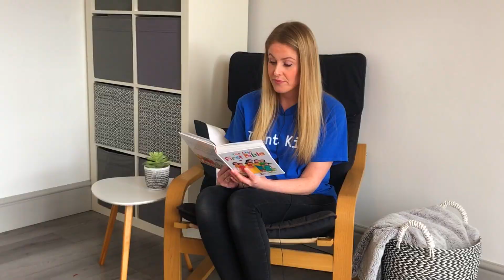0s to 5s Sunday Message: The Stories of Easter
Today, Anna wraps up the Easter Season by looking at the amazing events that happened after Good Friday. We'll discover how we can all be friends with Jesus, and how God send's his special helper, the Holy Spirit, to be with us, and to help us follow Him!

If you would like to join in with this week's craft, the resources can be found

We might not be meeting together on Sundays at the moment, but we’re still passionate about being Church together, and finding creative ways of continuing the amazing stuff we get up to each week. Each week we will be posting messages for both our 0s-5s and 5-11s on Youtube. These will go live each Sunday from 9:15 and we would really encourage you as a family to watch and engage with those. On the channel you will also discover playlists to some of our favourite worship songs at the moment, as well as links to other great kids ministry channels with tonnes of helpful resources.

Each week we will also be sending out an email with some of our favourite ideas for games, activities, crafts, and discussions that will help equip you to do faith in the home. In addition to these we have compiled some really useful resources that can help your family engage with prayer, the Bible and worship at home.

We would love to encourage you at this uncertain time that God is on the throne and as we navigate having our children at home for an extended period of time it can seem overwhelming, but also a great opportunity to come together as a family. We really want to support you at this time, so please do feel free to get in touch. Stay up to date with Trent updates and check out the latest kids updates

With all our love and prayers

The Trent Kids Team